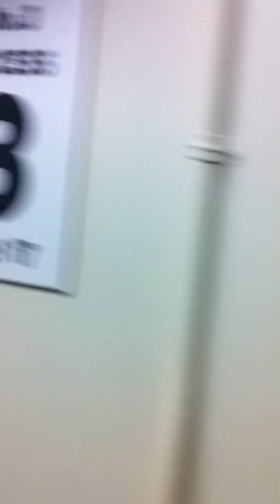AIChE E-WEEK 2013 Scavenger Hunt #19: Climbing RLM Stairs